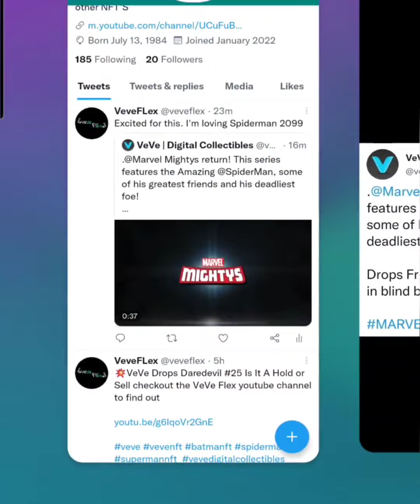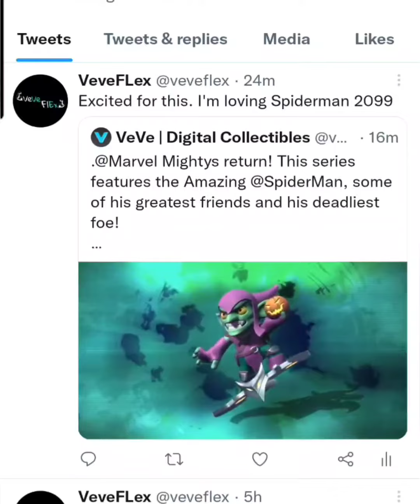VeVe Drops MARVEL MIGHTYS AMAZING SPIDERMAN With 5 NEW First Appearances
MARVEL MIGHTYS Return! This series features The AMAZING Spiderman with some of his greatest friends and deadliest foes.